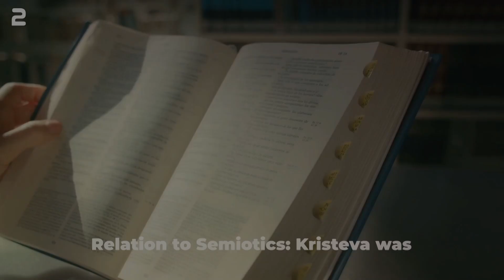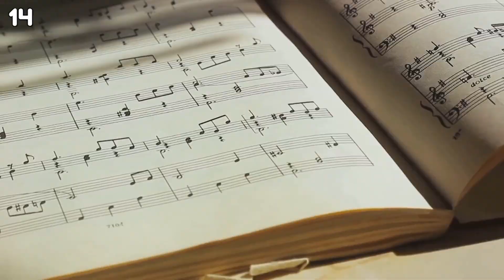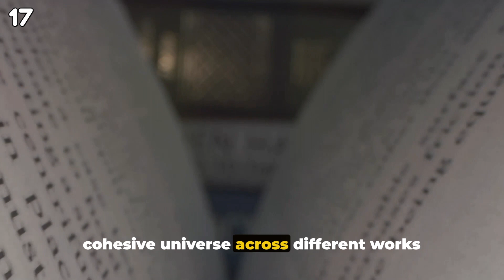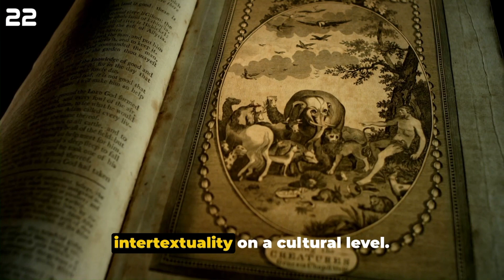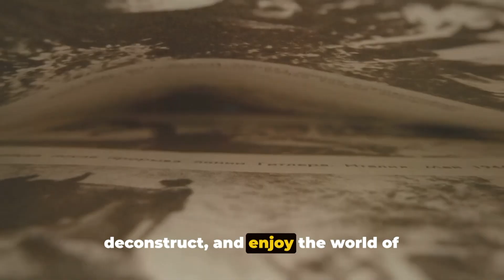25 Mind-Blowing Facts About INTERTEXTUALITY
Literary devices are at the heart of impactful writing. They provide depth, texture, and meaning, helping us understand the world in unexpected and profound ways. Among these tools, one stands out for its ability to connect texts across time, space, and authors-intertextuality. In essence, intertextuality is the shaping of a text's meaning by another text. It is an influential force in literature, influencing not only the way stories are told but also how they are received and interpreted.

In this video, we will delve into 25 facts about intertextuality, which will give you a comprehensive understanding of this fascinating literary phenomenon.